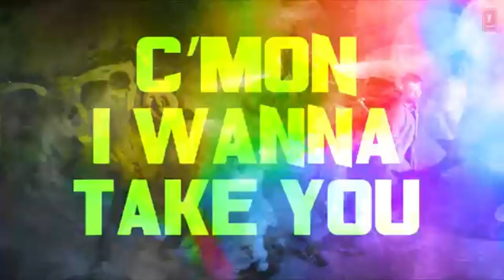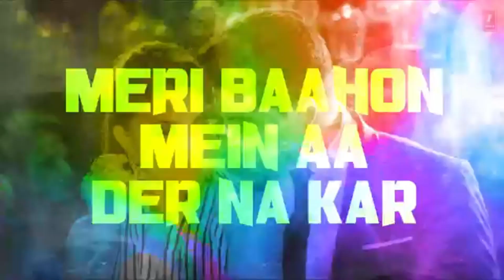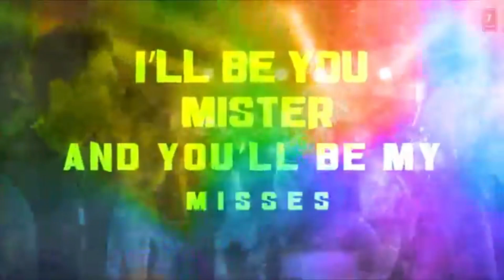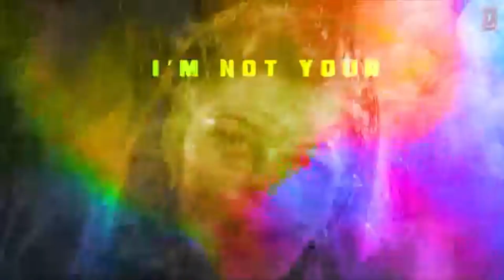GF BF REMIX - DJ RAJEEV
Audio : Gf Bf - Remix
Remixed By Rv.Rajeev
Follow On Facebook - Rv Rajeev - Dj Rajeev